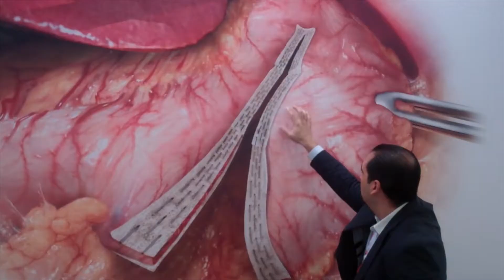The AskDrA Show | Episodio 14 | Acidez estomacal, mareos y hernias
En este episodio hablaremos de:

1:10 Acidez estomacal
2:16 Mareos
3:57 Hernias